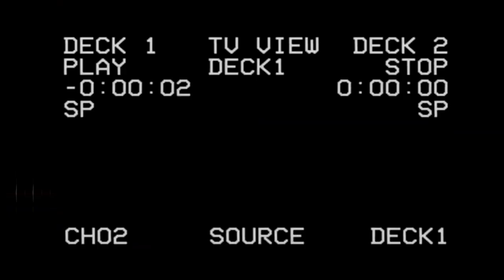Nationale Volksarmee DDR - NVA DDR/ ННА ГДР (C&C Red Alert Hell March 2 and 3 remastered)